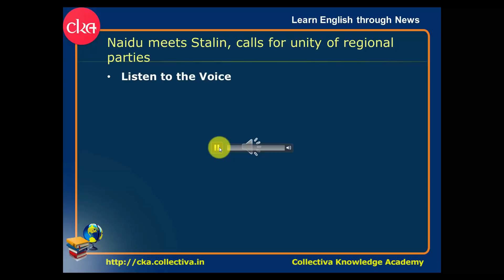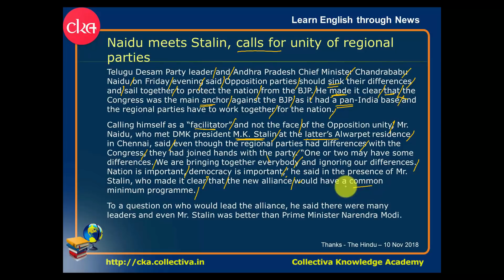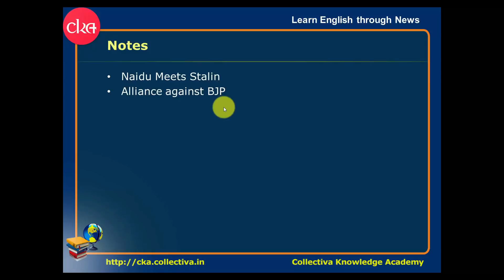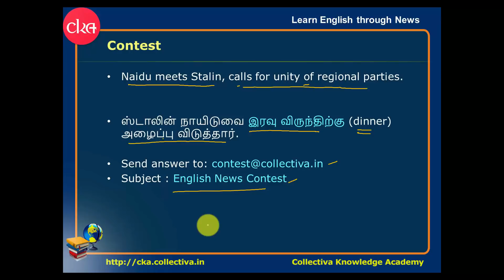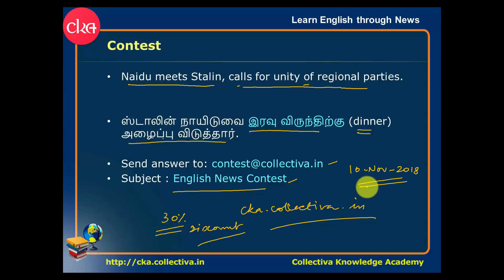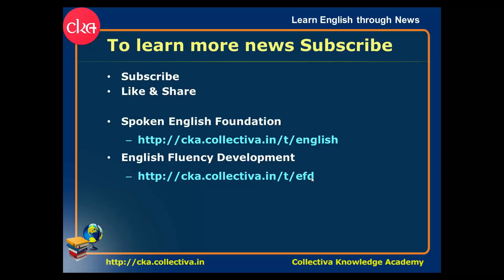#12 Understanding English news || in Tamil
Naidu meets Stalin, calls for unity of regional parties